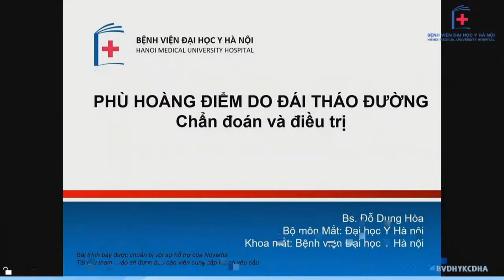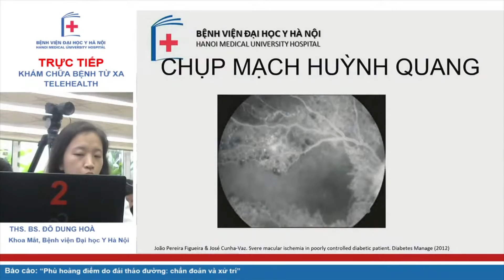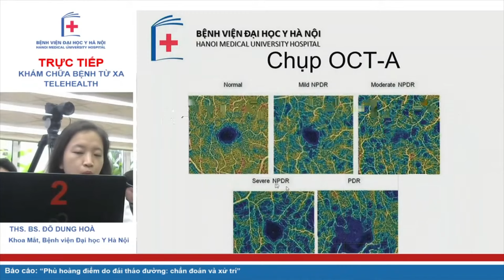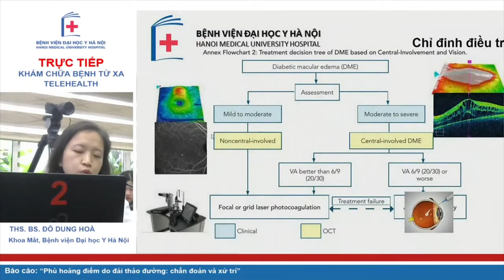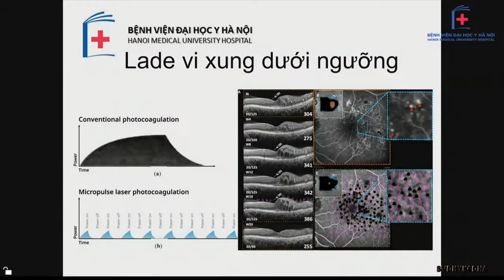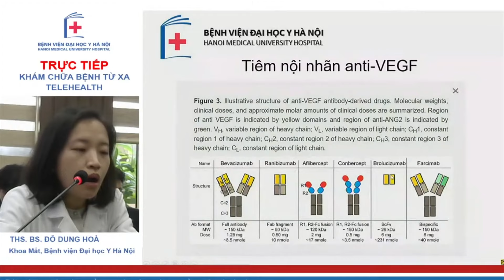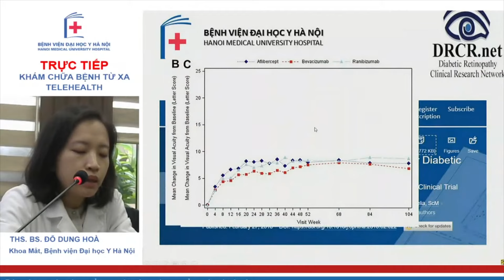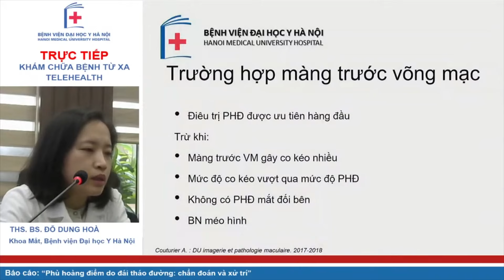Chẩn đoán và điều trị phù hoàng điểm do đái tháo đường